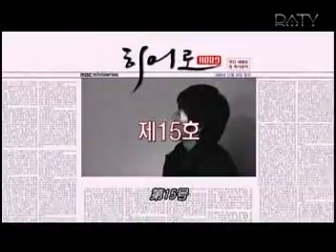이준기(Lee Joongi) "히어로" 일본어 Story:15 1/7